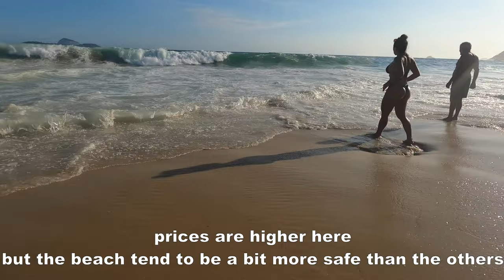Rio de Janeiro | Best 7 Beaches you have to visit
My Top 7 Best Beaches in Rio de Janeiro, Brazil

Timestamp:
00:00 - Intro
00:37 - Number 7: Copacabana Beach
01:09 - Number 6: Ipanema Beach
01:45 - Number 5: Leme Beach
02:28 - Number 4: Leblon Beach
03:10 - Number 3: Recreio
04:15 - Number 2: Joatinga Beach
05:15 - Number 1: Barra da Tijuca